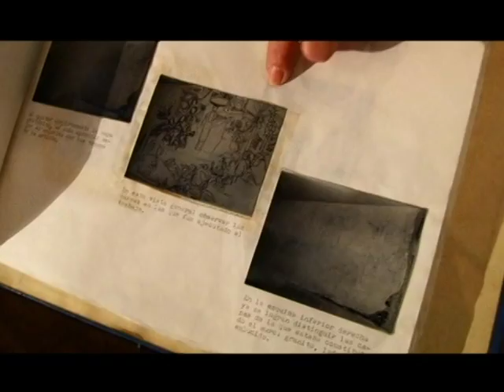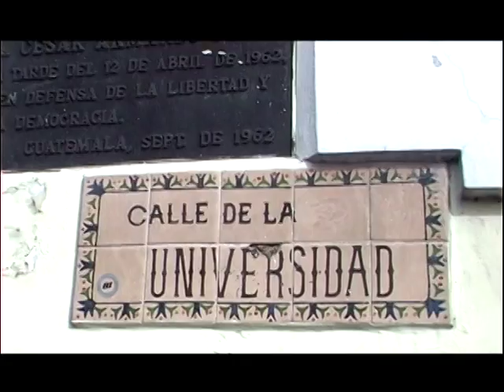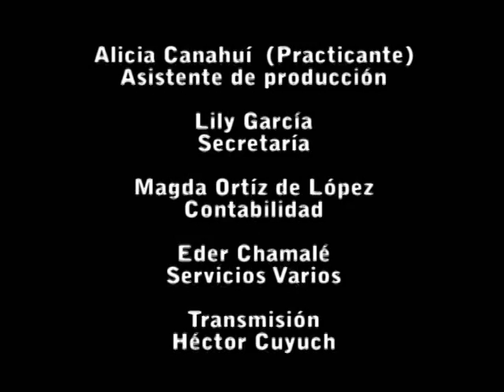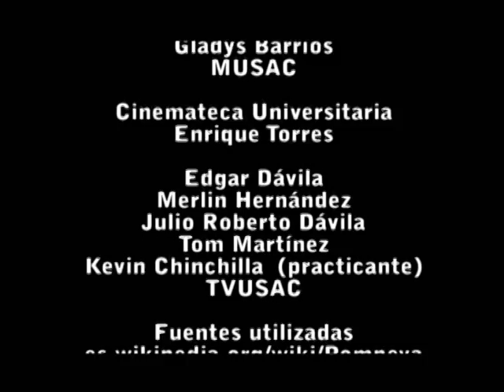Rina Lazo, su vida artística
La vida artística de Rina Lazo. Grabadora, muralista y pintora guatemalteca.
Su mural "Tierra Fértil" se encuentra ubicado en el vestíbulo del Salón General Mayor del Museo de la Universidad de San Carlos
Homenaje realizado por TV USAC